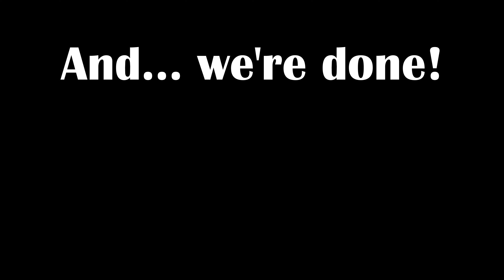"Kill This Love"- Blackpink Jennie Speed Drawing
Hey guys!

The new Blackpink "Kill This Love" music video just came out recently and I really loved Jennie's look, so I decided to draw it!